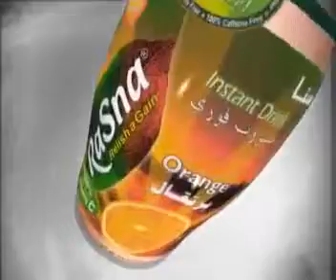3285_copy of Rasna Instant Drink commercials_TV ads